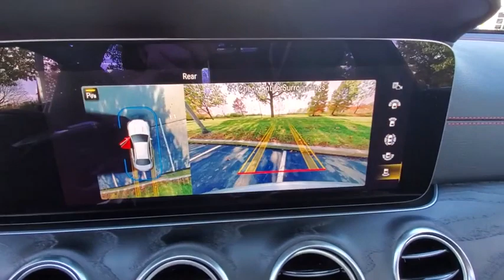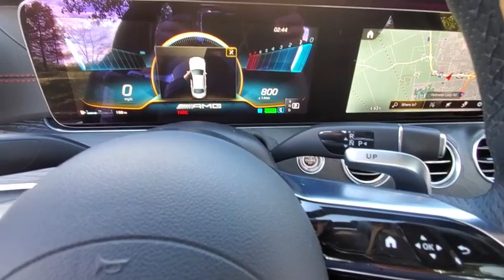2021 Mercedes-Benz E-Class available in Dublin, Columbus, Delaware OH MA873132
New 2021 Mercedes-Benz E-Class available in Dublin, Ohio at Crown Eurocars Dublin. Servicing the Columbus, Delaware, Powell, Westerville, OH area.
2021 Mercedes-Benz E-Class E 53 AMG - Stock#: MA873132 - VIN#: W1KZF6BB0MA873132

Recent Arrival! 4MATIC. 21/28 City/Highway MPG